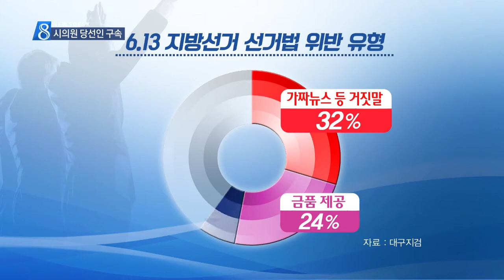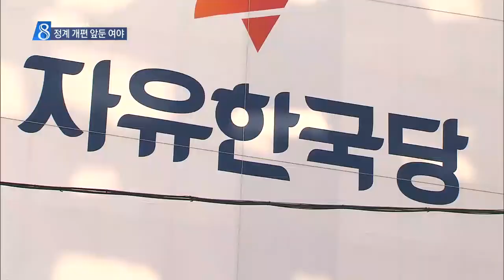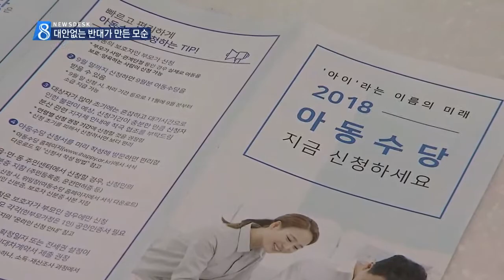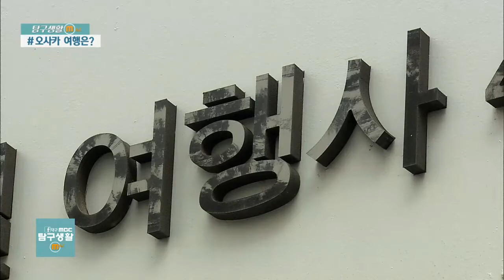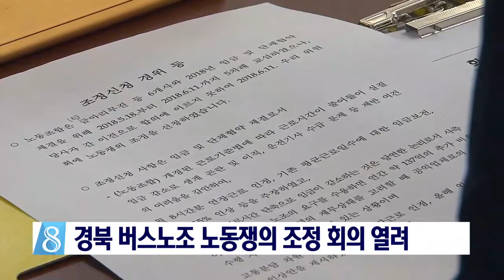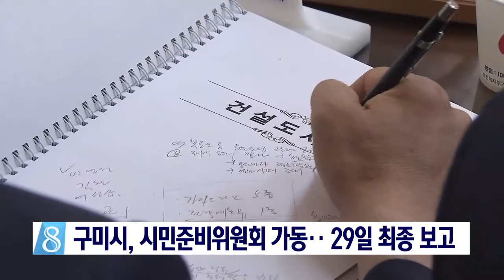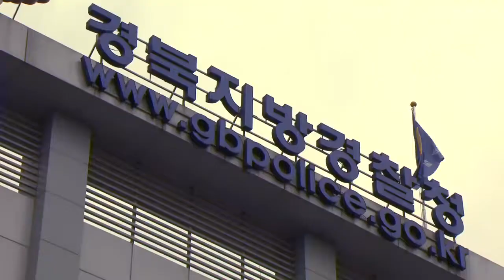2018.06.20 (수) 대구 MBC 뉴스데스크